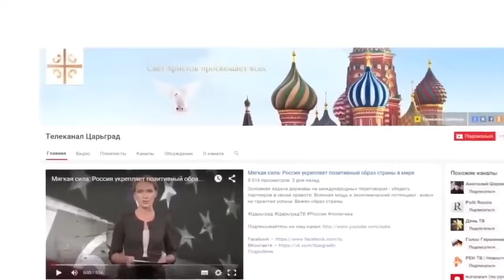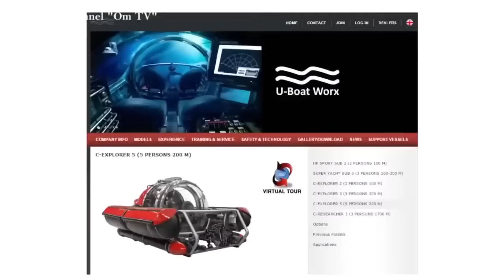И РАКЕТЫ ГОЛЫМИ РУКАМИ ЛОВИЛ??